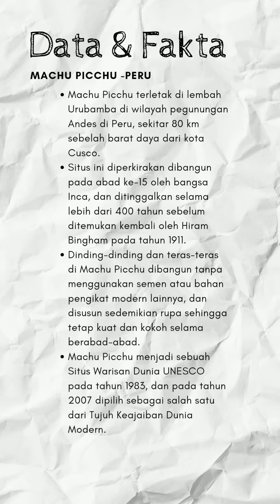HOW DO YOU KNOW??Fakta Di Balik Keindahan MACHU PICCHU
Machu Picchu, kota kuno yang terletak di pegunungan Andes di Peru, telah menjadi salah satu tujuan wisata paling populer di dunia.

Jangan lewatkan kesempatan untuk mengeksplorasi keindahan alam dan sejarah yang tak terlupakan di Machu Picchu. Yuk, tonton video ini dan temukan segala hal menarik tentang kota kuno ini!